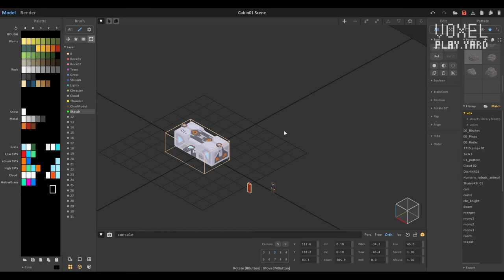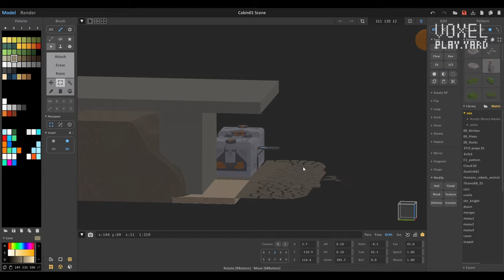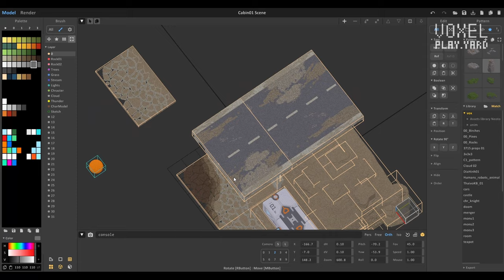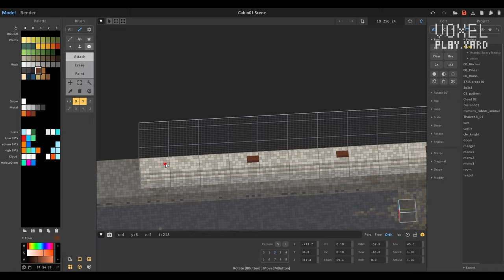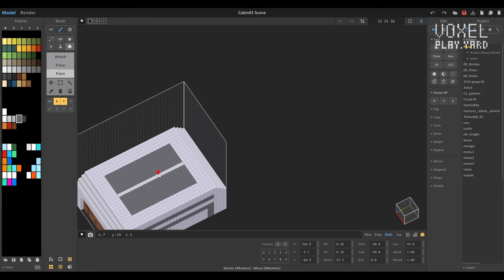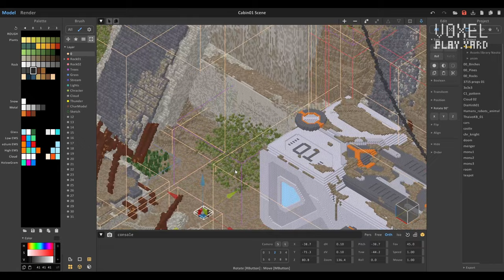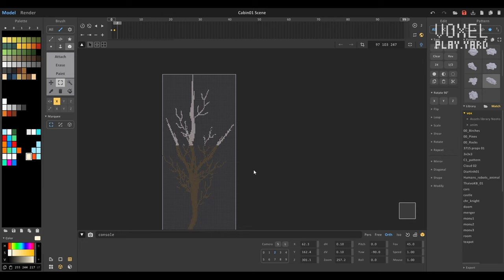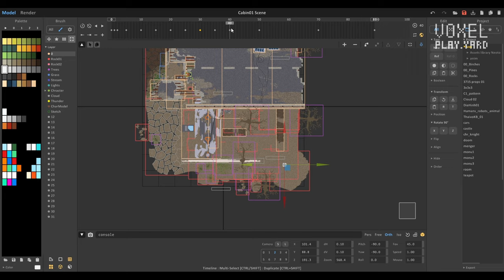Voxel Art - L.S.Diorama 01 - Magicavoxel Timelapse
Lonely Society Diorama 01
Realtime working: ~18 hours
Software:
Voxel modeling: Magicavoxel 0.99.7.1-win64
Video editing: Davinci Resolve Studio